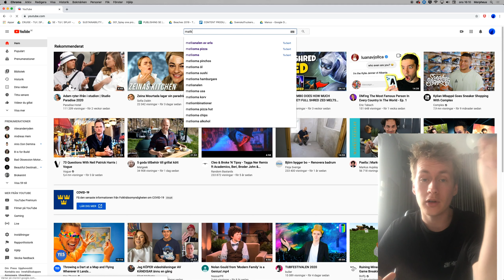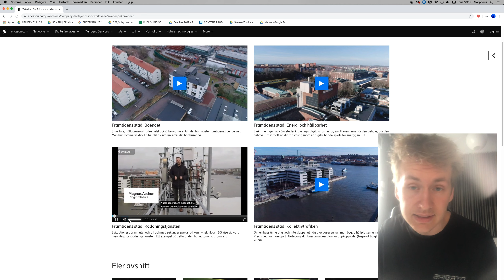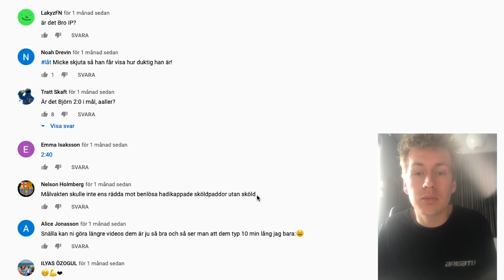felix vlogg del 2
Praktikvloggen - Felix om praktiken på Splay One